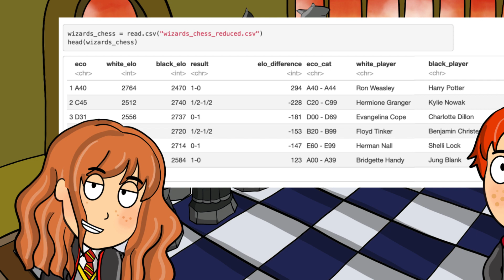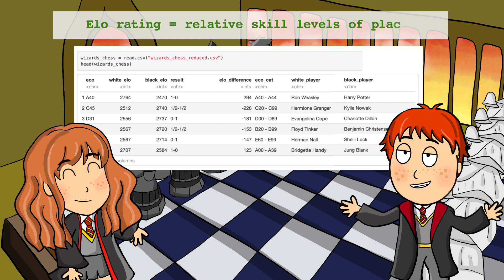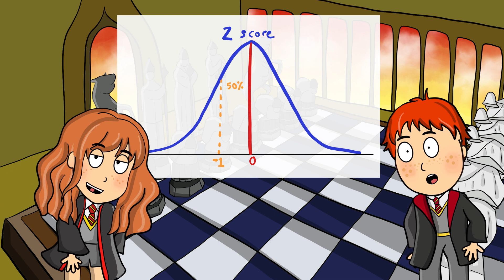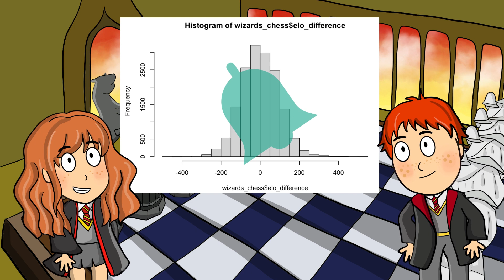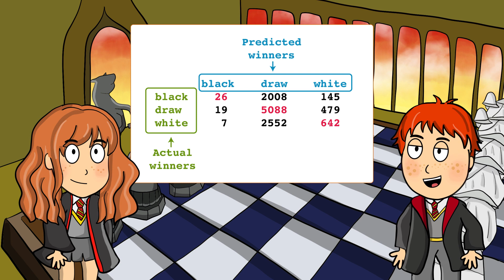Harry Potter Data Science | Ep 5 Wizard’s Chess - Part 1 | R Programming Tutorial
Episode 5 (part 1) of ‘The Videos That Must Not Be Seen’ animated series.

Harry, Ron and Hermione went on an adventure to find the Philosopher’s stone. They have to get pass a giant chess set to get to the stone. Use multinomial logistic regression to figure out who wins at chess!

Concepts explained: Chess ECO, Elo ratings, Z-score, multinomial regression for chess prediction and feature selection

Dataset:

Download the Wizard’s chess dataset and R script.

Click the 'Code' button, select 'Download Zip'
Click on the subfolder called ‘episode5_6' to retrieve two files:

R-script-Harry-Potter-Episode-5---Wizards-Chess.html
wizards_chess_reduced.csv

R packages used: tidyverse, nnet, MASS